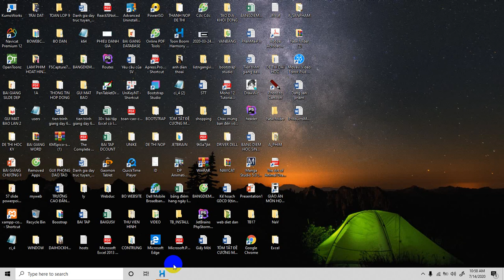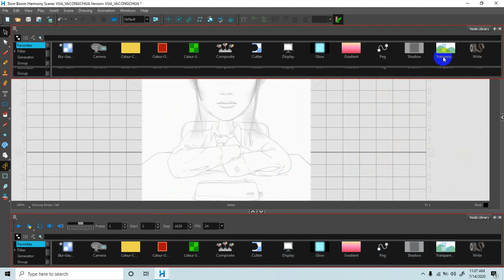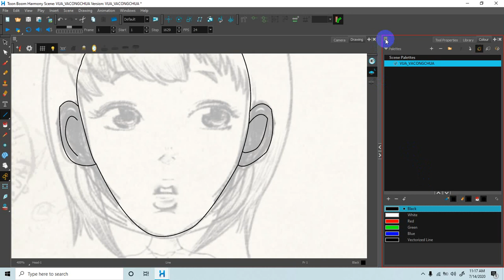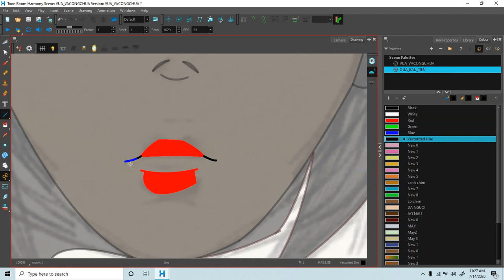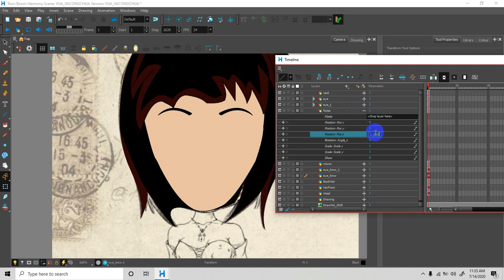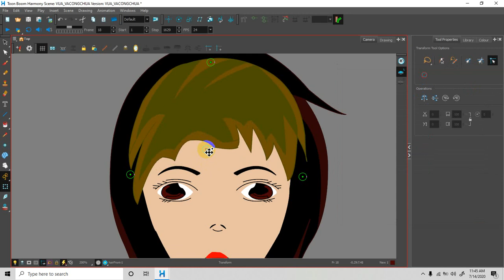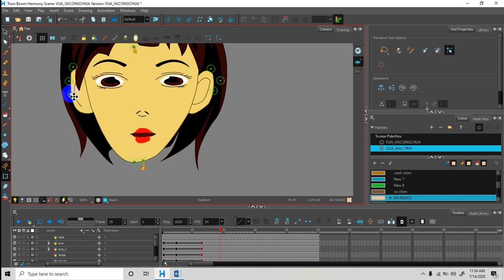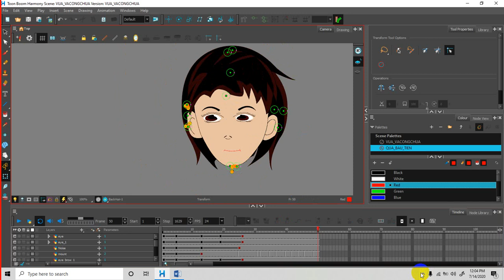RIGGING CAMERA NHÂN VẬT HOẠT HÌNH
Toonboom harmony 17, create a character,  action in toonboom harmony,Toon boom harmony,drawing a cute Girl,Skill Drawing in toon boom,create cartoon movie,Hướng dẫn làm phim hoat hình,Hoạt hình trẻ em,phim hoat hình,tự học làm phim hoạt hình,chuyên cổ tích,chuyện cổ tich hay,Crazy Talk animator,CRAZY TALK ANIMATOR 4.0,Cartoon animator,Toon boom harmony 17,CTA4,TOON BOOM HARMONY 17